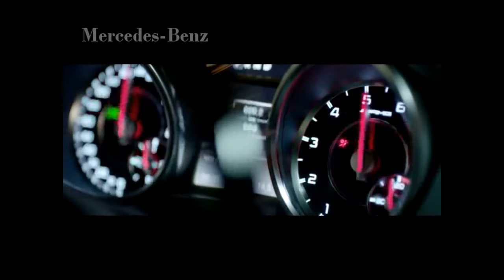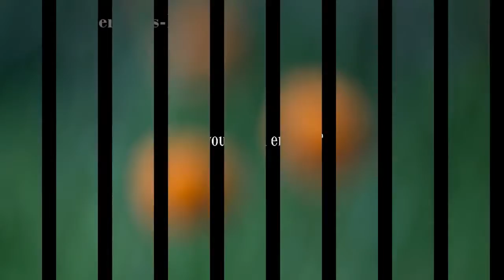Mercedes G 500 4x4 2 Concept Discover off Road